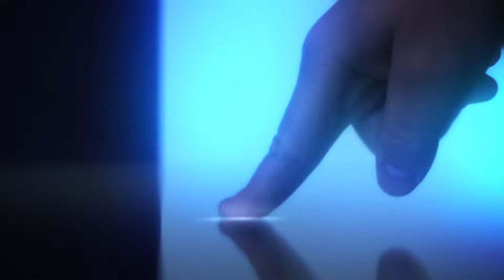2019大肚山產業創新菁英班 第四期 Intro 10s | AE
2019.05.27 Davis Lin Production